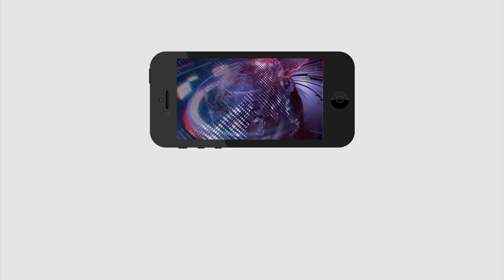Ys Jagan Selected Ministers And MP's | కొందరు మంత్రులను, ఎంపీలను సెలక్ట్ చేసిన జగన్ | PDTV News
కొందరు మంత్రులను, ఎంపీలను సెలక్ట్ చేసిన జగన్